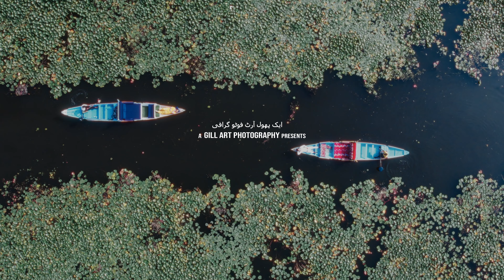4K POST WEDDING |TEASER | SACHIN ❤ KASAK | By GILL ART PHOTOGRAPHY | PUNJAB | INDIA +91 9888232961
4K POST WEDDING 2023 | SACHIN ❤ KASAK |  GILL ART PHOTOGRAPHY | PUNJAB | INDIA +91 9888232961
“Emotion is the true substance of wedding photography” and we at GILL ART  Photography strongly believe in the same. Wedding photography to us is to witness your beautiful story and capture it with its true essence. We listen to what you want and then create beautiful memories of your dream wedding. Your search for the best wedding photographer ends here. Based in .NakodarJalandhar  Punjab  (India), we have covered weddings across countries  weddings of all different cultures like, Hindu weddings, Sikh weddings, Muslim weddings, Christian weddings across Asia & Europe has given us the perfect understanding of our client’s requirements. The contentment we see on our client’s face is what satisfies our soul.